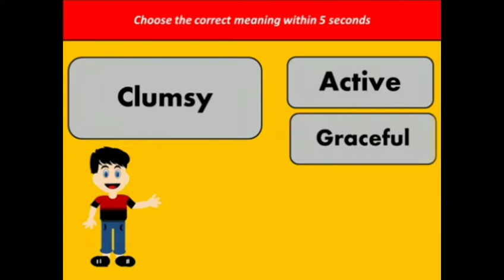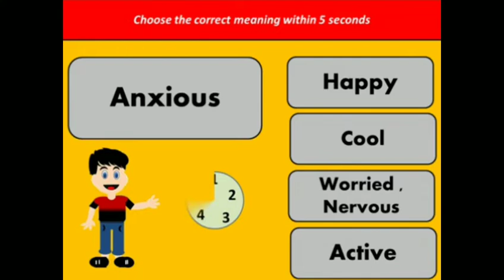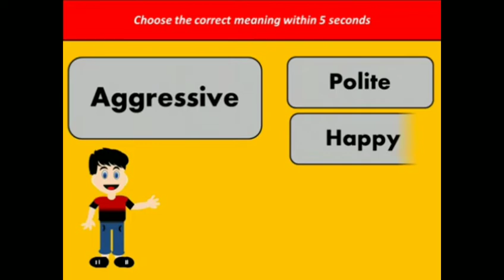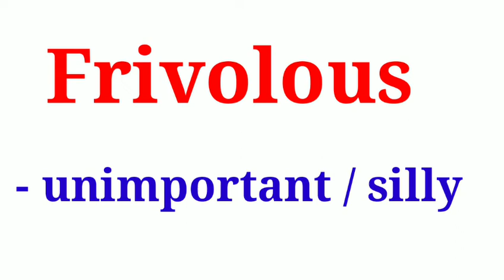ADJECTIVES | Spoken English Video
ഇംഗ്ലീഷിലെ മനോഹരമായ 30 വാക്കുകൾ